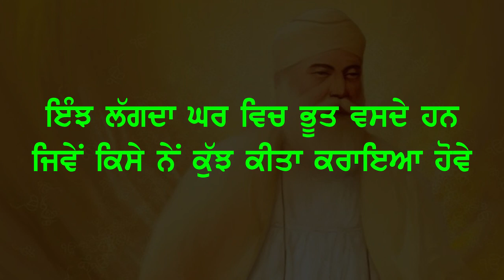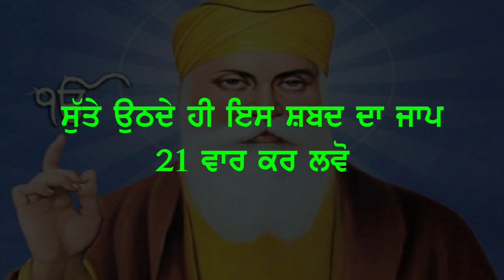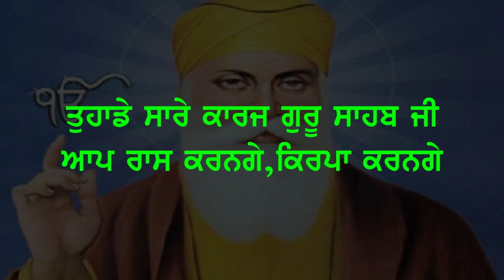ਸਵੇਰੇ ਉਠਦੇ ਹੀ ਇਸ ਸ਼ਬਦ ਜਾਪੁ ਕਰਲੋ - ਸਾਰੇ ਕਾਰਜ ਰਾਸ ਹੋ ਜਾਣਗੇ | Sifat Salah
Path ➤ Sare Kam Ban Jaange | Iss Shabad da Jaap Shuru Kr Dyo

10 ਮਿੰਟ ਦਾ ਸਮਾ ਕੱਡ ਕੇ ਗੁਰਬਾਣੀ ਕੀਰਤਨ ਸੁਣੋ ਤੇ ਗੁਰੂ ਮਾਹਰਾਜ ਜੀ ਦੀਆਂ ਖੁੱਸ਼ੀਆ ਪ੍ਰਾਪਤ ਕਰੋ ਜੀ ।